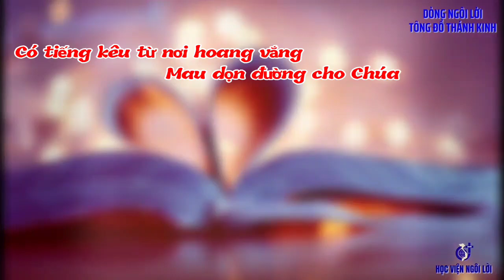(TN) Mau Dọn Đường Chúa - Có Tiếng Kêu (từ nơi hoang vắng, mau dọn đường cho Chúa... Kim Long)